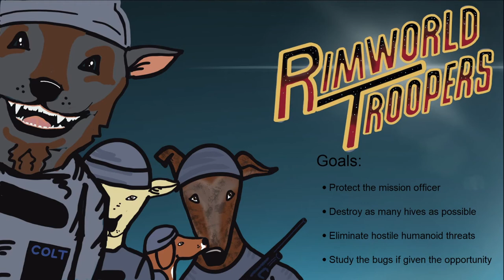RimWorld Troopers - First Landing - A Twitch Toolkit Series | EP 1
Welcome to RimWorld Troopers! A Twitch Toolkit series based on Starship Troopers set in the RimWorld universe.  We have been sent down to the planet by the Federation with the following goals.
1. Protect the mission officer.
2. Destroy as many hives as possible.
3. Eliminate hostile humanoid threats.
4. Study the bugs.

Want to vote on the settlement's name?

In this episode, we establish a base of operations and work on developing the basics of an outpost. Barracks, storage, and a kitchen are top priorities! While working on some of the groundwork we realize the real estate agent may have lied to us…

RimWorld Troopers is broadcast live on Twitch.
2:30 PST - Saturdays
5:30 EST - Saturdays
10:30 UK (sorry) - Saturdays
7:30 AUS - Sundays